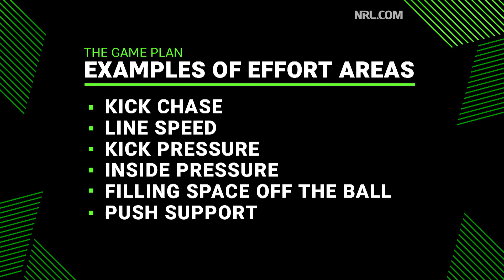The importance of 'one percenters' | The Game Plan | Round 8 | NRL 2021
Dissecting the hidden effort areas in the game, and how they help the best teams stay a step ahead!